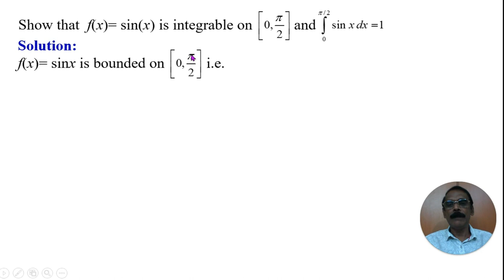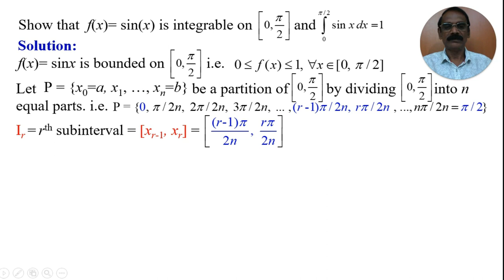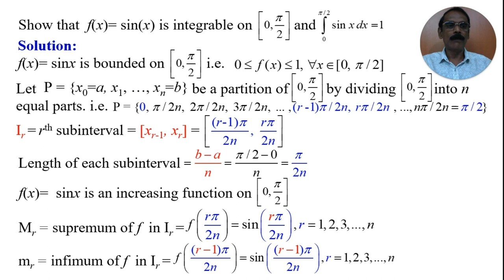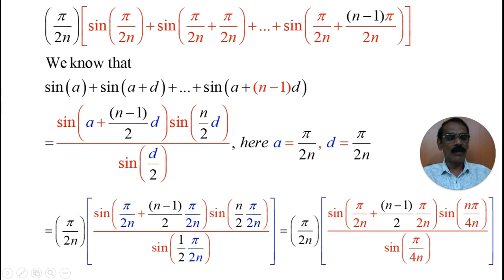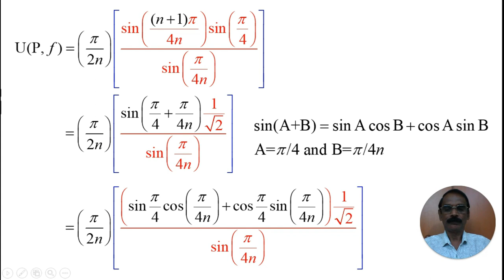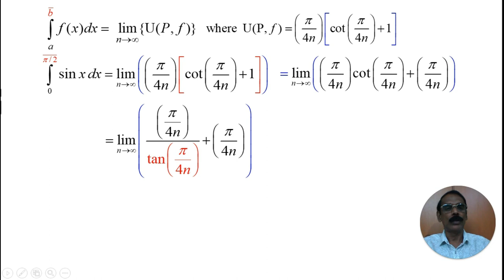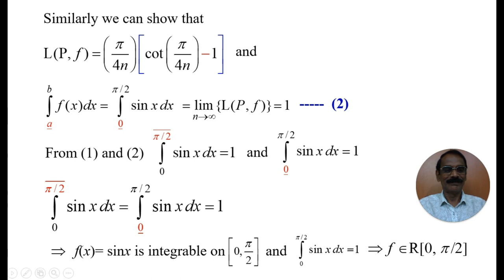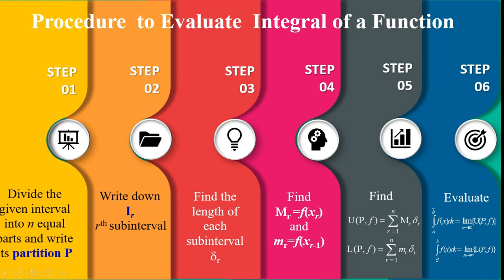Problems on Riemann Integration Part III